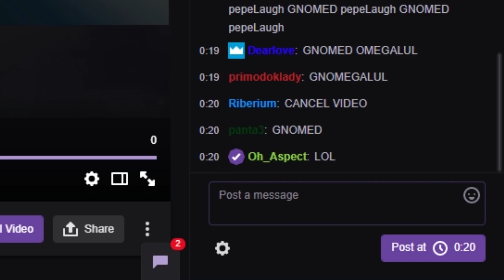What's with the WoW Classic "First to Level 60" Drama? [JokerdTV vs. Method]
If you're wondering what the video in JokerTV's bottom-left corner is, it's from one of the greatest and most memetic speedrun videos ever made (contains colorful language)

This video was recorded on Twitch The Daily SPUF publishes new gaming articles every day! Come check us out, and even submit guest articles if you want :D Also join us on the discord!

Follow aabicus on twitter and Instagram to be alerted to his new videos when they go live!